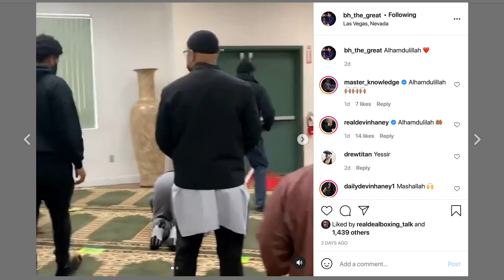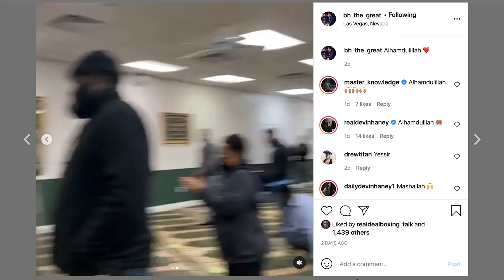DEVIN HANEY PROMOTIONS CEO BILL HANEY EMBRACES ISLAM TAKES HIS SHAHADAH TO BECOME MUSLIM